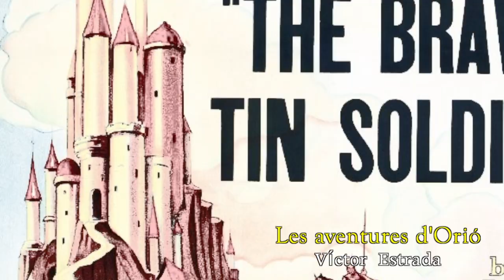Les Aventures d'Orió - Víctor Estrada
Canción infantil escrita por Víctor Estrada para la obra de teatro "Les Aventures d'Orió" (Sebastià Pi, 2004).